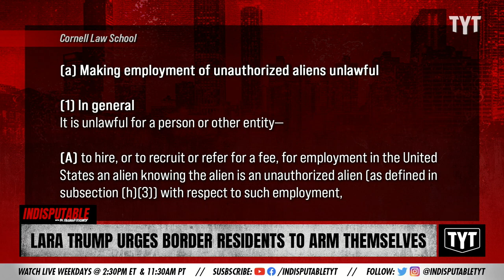Lara Trump Calls For VIOLENCE At Border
Lara Trump suggests on Fox News that Americans at the border should take up arms. Dr. Rashad Richey discusses on Indisputable.

"Trump’s comments came less than two years after a man who allegedly posted a white nationalist manifesto opened fire on shoppers in an El Paso Walmart, killing 23 and wounding about as many. Police said Patrick Crusius admitted to being the shooter and said he was targeting Latinos."

Hosts: Dr. Rashad Richey, Farron Cousins

Cast: Dr. Rashad Richey, Farron Cousins

210614__ID03